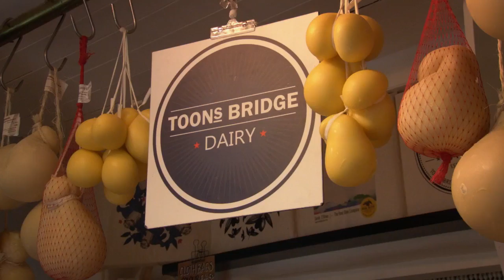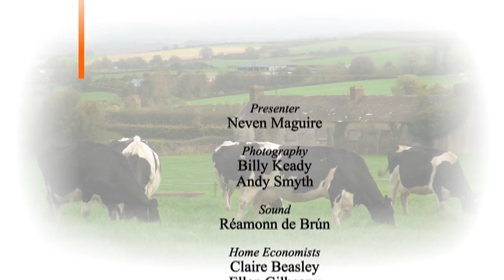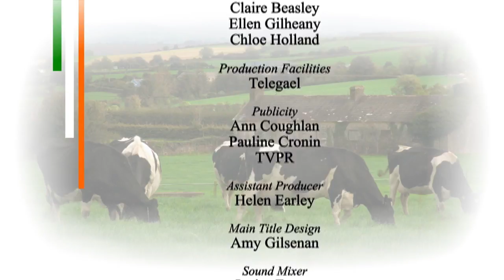Neven's Irish Food Trails 2018 Episode 1 Part 2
In the first episode of his new series, Neven explores the internationally renowned Irish dairy industry.

His first stop is Ballynoe in county Cork where he meets Maeve O’Keefe, one of Ireland’s youngest dairy farmers. Maeve shows Neven her herd of Jersey crossbred cattle, discusses her passion for farming, and the unique challenges of being a female farmer.
Staying in Cork Neven calls in at Kerrygold Park, Mitchelstown, where  he takes a behind-the-scenes tour to discover how this world famous Irish food product is made.

Irish butter is an essential ingredient at Neven’s next stop, Le Pattisier in Dublin where leading pastry chef Robert Bullock creates handmade patisserie desserts. Robert shows Neven how to make a classic French pastry - Tarte Au Citron Meringue.

An innovative and unusual Irish dairy product, inspired by traditional Italian recipes is Toons Bridge Mozzarella. Neven ventures back down to Cork to Toons Bridge, near Macroom, and learns how Italian cheesemaking techniques are combined with local milk to create Irish mozzarella.

At home in Blacklion in Cavan, Neven devises a recipe influenced by his trip: Mozzarella Balls with Smoked Tomato Sauce.